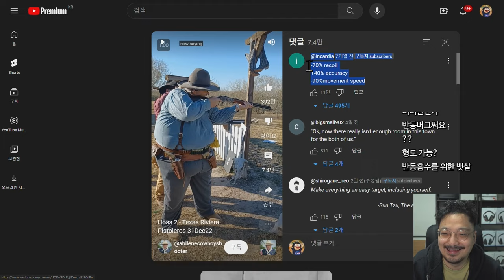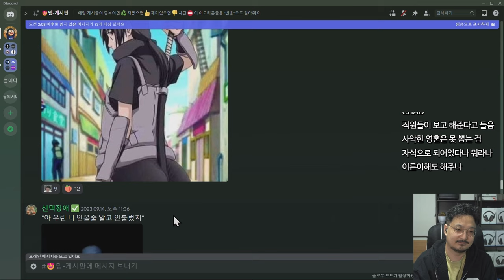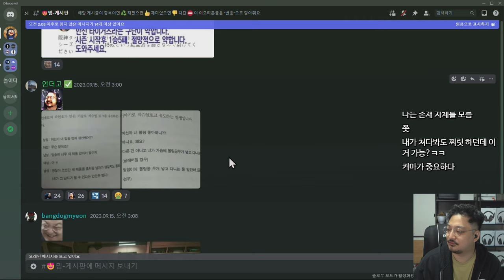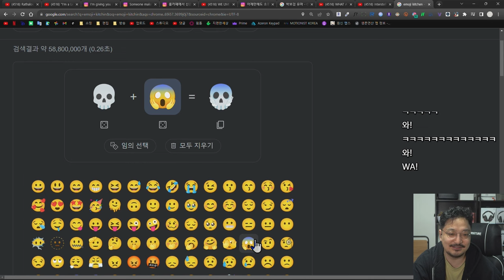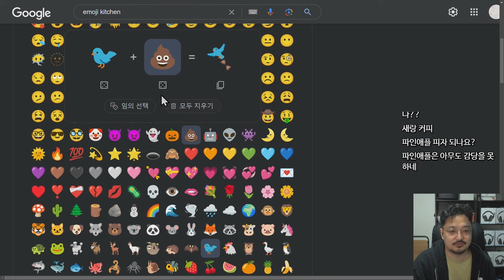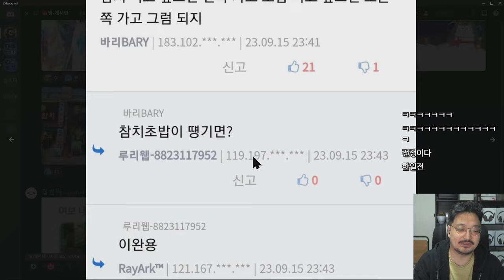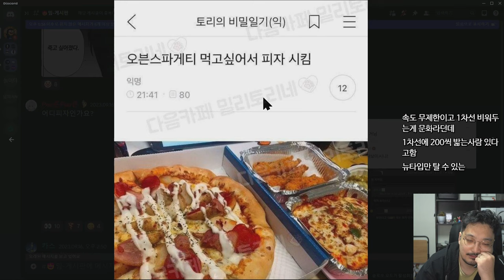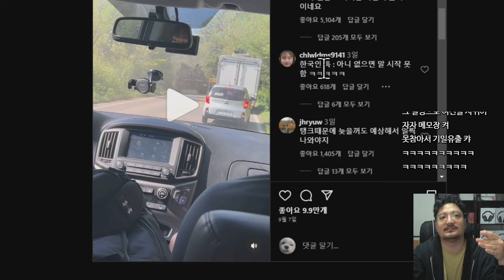원신 남캐들 복장은 사실 고증임